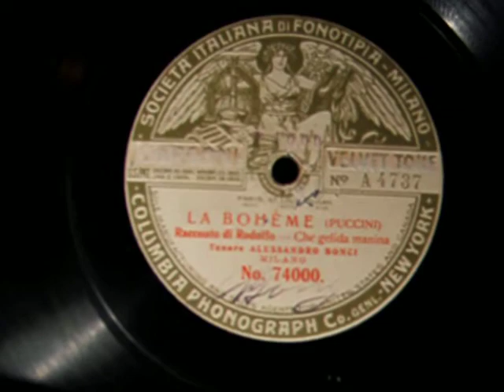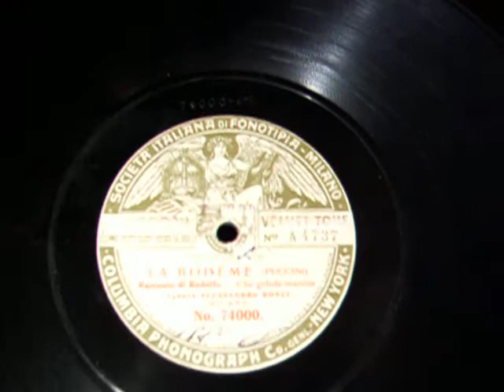Alessandro Bonci - " Che gelida manina" from La Boheme 1905 Fonotipia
Famed Bel Canto Tenor, Alessandro Bonci (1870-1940) sings "Che gelida manina", from Puccini's, "La Boheme", recorded by Fonotipia in Milan, Italy in 1905. Played on a Victor  III Talking Machine with a black and brass horn.